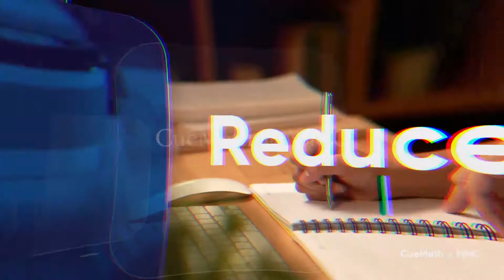Join CueMath to beat the pandemic effect on studies, this year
A child's success is achieved by creating a strong Math foundation.
CueMath lays this foundation at ease of learning with no stress and strain to your child.
Call for a Demo Session.
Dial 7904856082